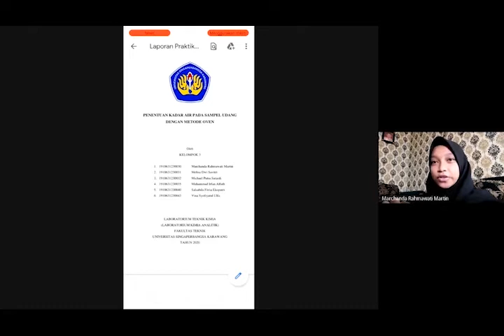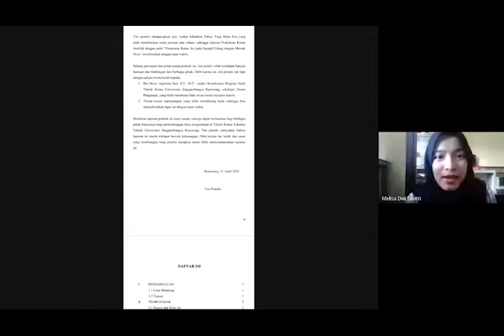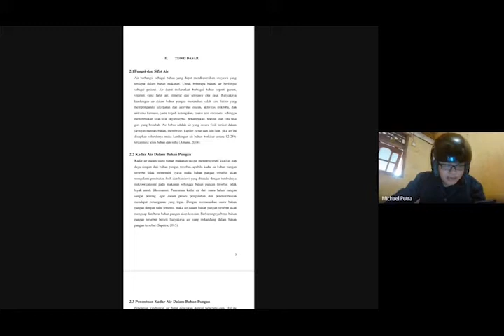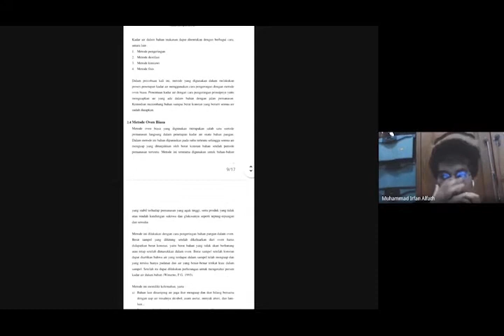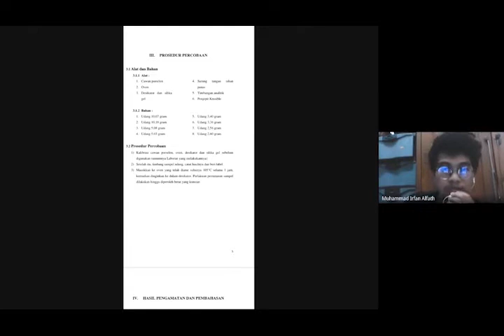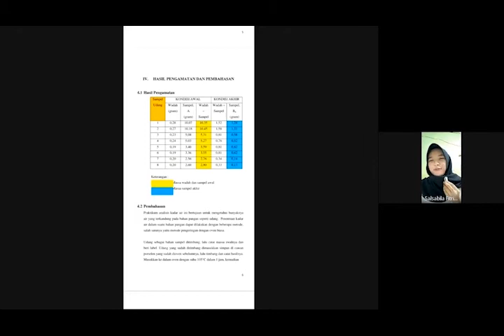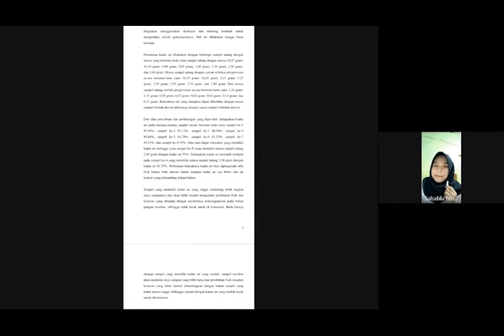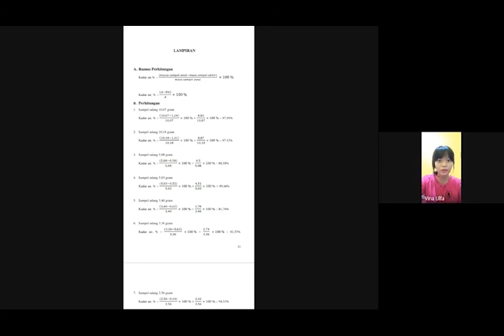(61) 3 TKM61418 Praktikum Kimia Organik | Tim 3 - Video Presentasi (Abaikan Isi Materinya)